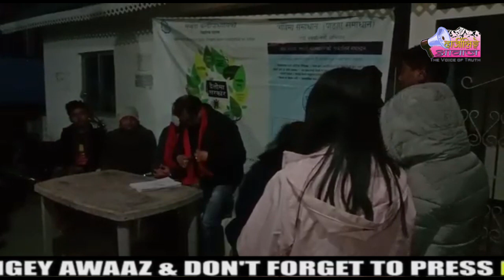Darjeeling NEWS @रांगारून चियाबगानमा दोस्रो एडीस्नल क्याम्प सम्पन्न गरिएको जानकारी प्राप्त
आज रांगारून चियाबगानमा पश्चिम बंगाल सरकारको योजना अन्तर्गत  द्वारे सरकारको दोस्रो एडीस्नल क्याम्प सम्पन्न गरिएको जानकारी प्राप्त भएको छ ।